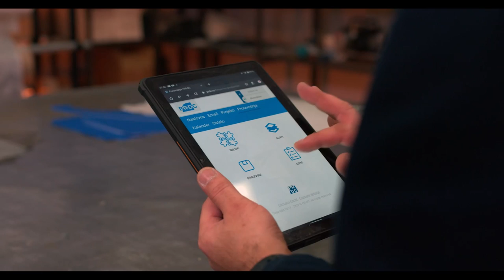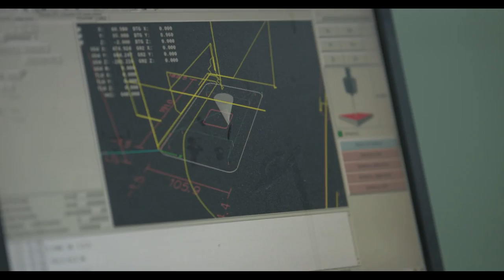Inside shots from the PR-DC drone factory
💡 From our imagination 🧠 to your reality!

You can see a sneak peek of our state-of-the-art production of composite material parts, electronics, and drone assembly.